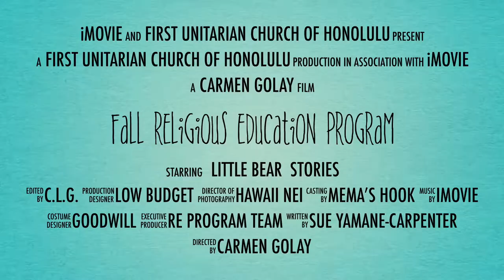Trailer: Fall 2020 RE Program/First Unitarian Church Honolulu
Come join us for a fully virtual self-paced RE program this year. Due to covid-19 we are unable to meet in person with the youth so the RE team is assembling videos and crafts for families to do at home.